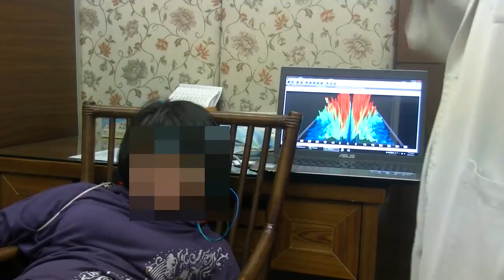王群光自然診所個案－Epilepsy attack with 3D EEG 1